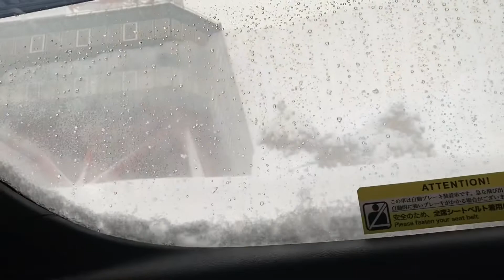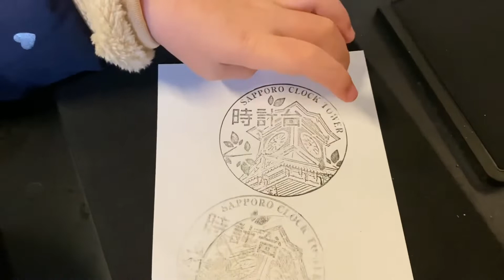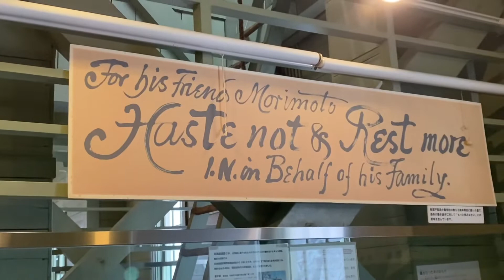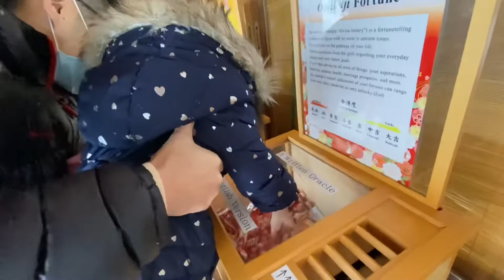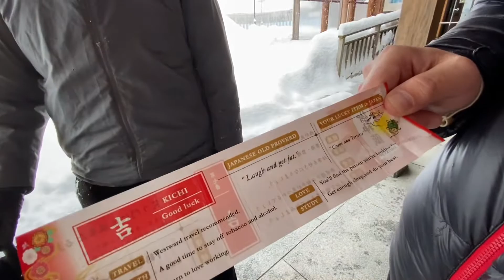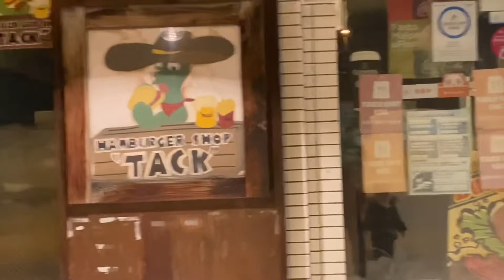Stranded In SAPPORO | PAPA’s BIRTHDAY CELEBRATION | JAPAN Trip During The Pandemic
We came to Sapporo to see the Snow Festival this year but unfortunately it was canceled due to the rapid spread of Omicron. We got stranded coz we couldn’t go to the airport because trains and other public transportation stopped. It was still a great experience! I could make a snowman and I played a lot in the snow!